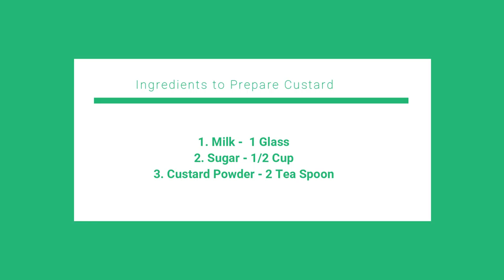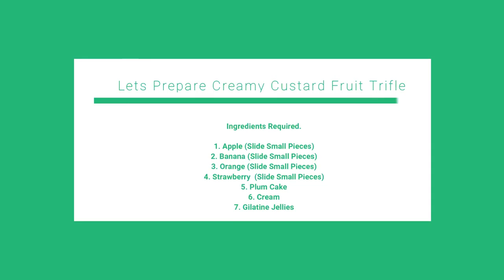Fruit Custard Trifle Recipe | Custard Trifle Pudding - How To Make Custard Trifle | Quick & Easy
FB Page : Instant and Classic cooking